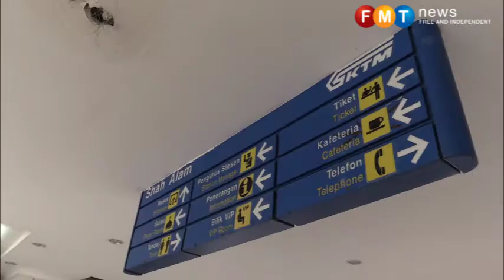KTM Komuter memuaskan, tapi isu kos perlu dibincang - KPDNKK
Meskipun pengguna berpuas hati dengan pengkhidmatan KTM Komuter, namun isu kos masih perlu dibincangkan